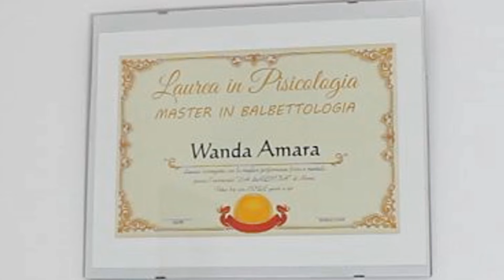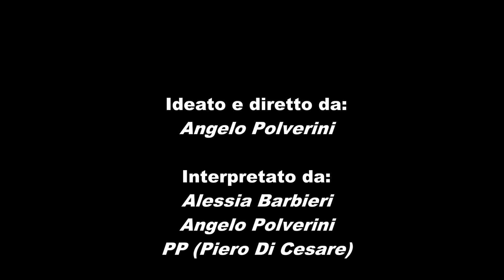La Dottoressa - Manicomio TV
La dottoressa con collant, tutta scosciata e formosa, conosce il metodo ormai comprovato per combattere la balbuzie.
Scoprilo in questo video.